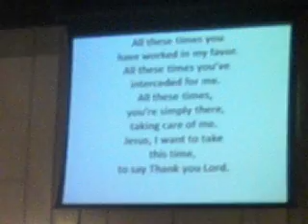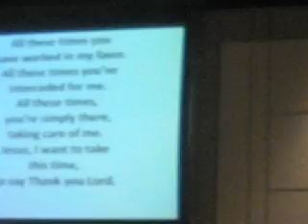FL Convention 2010- Tout Tan sa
July 16th 2010. Lake Worth, FL Convention hosted by Pastor Roger Beauliere